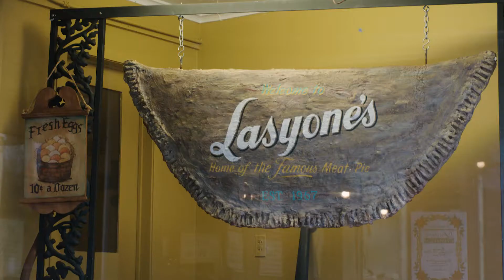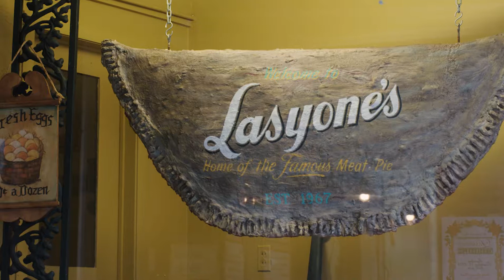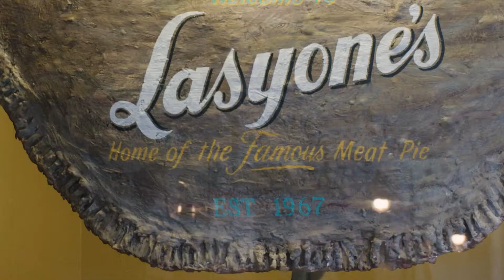Lasyone's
Visit Lasyone's in Natchitoches Louisiana. Try some real cajun food as well as their world famous meat pie's.